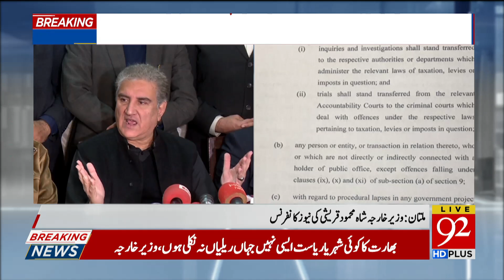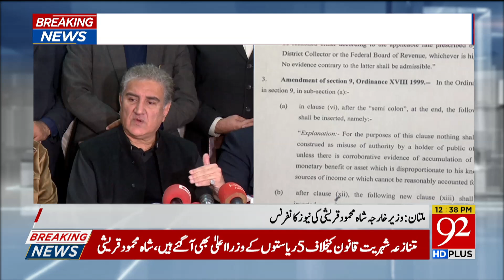FM Shah Mehmood Qureshi news conference today in Multan | Complete | 29 December 2019 | 92NewsHD